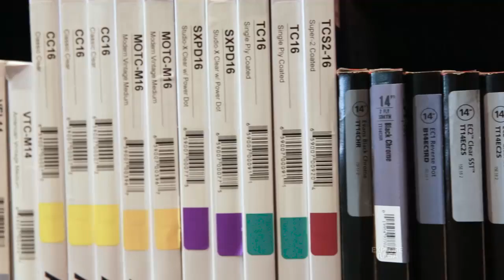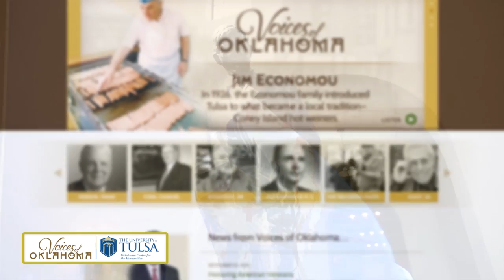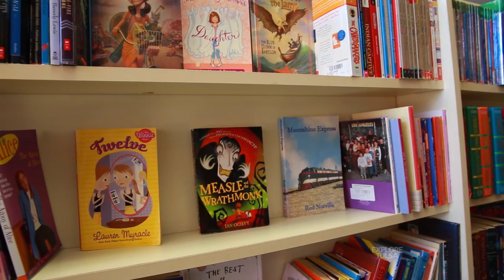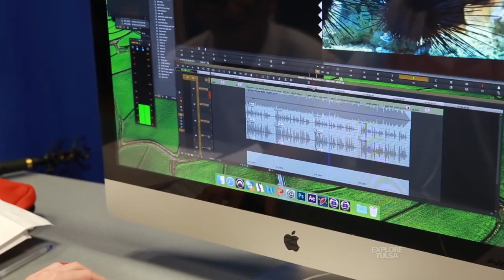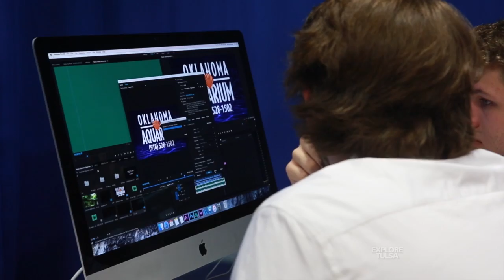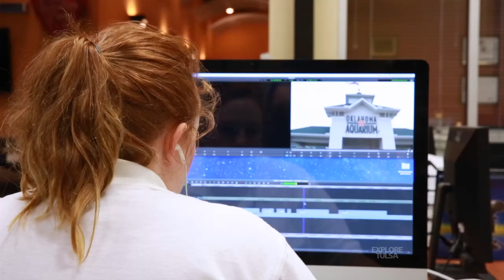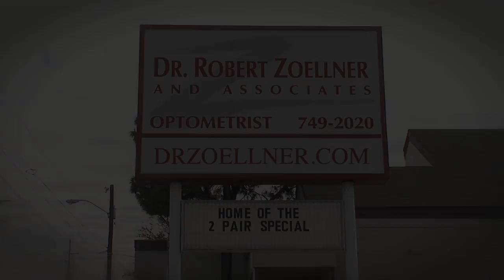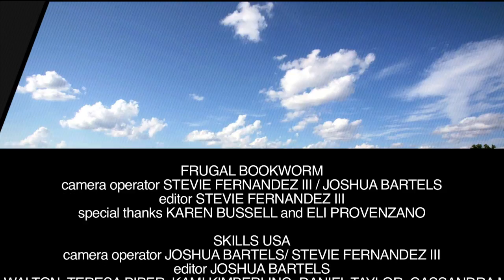Explore Tulsa - SHOW 316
-House of Cars and Cycles
-The Drum Shop Tulsa
-Frugal Bookworm
-Skills USA